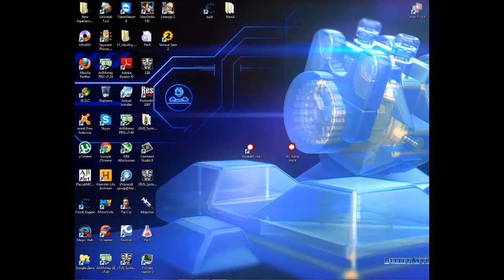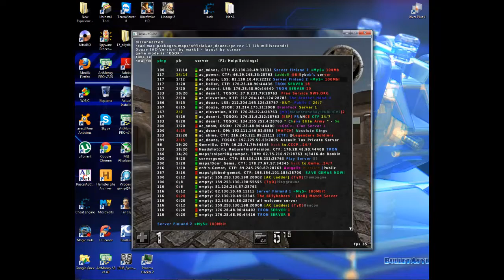AssaultCube Fly hack(Jump Hack) Multiplay